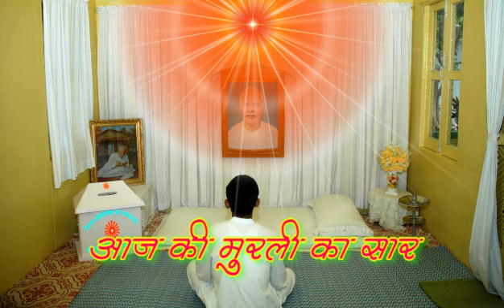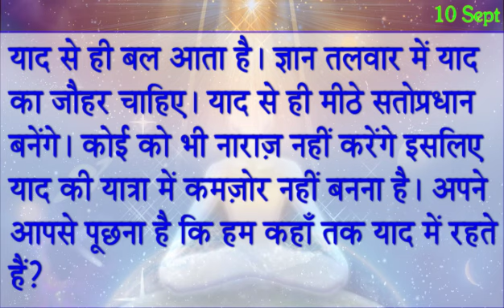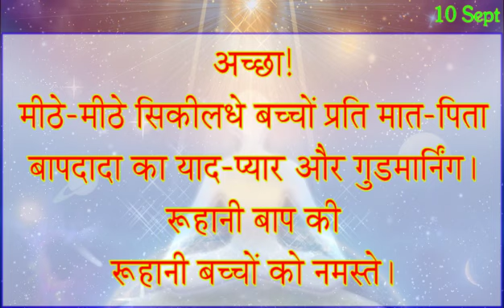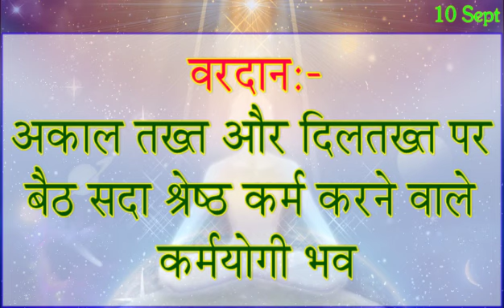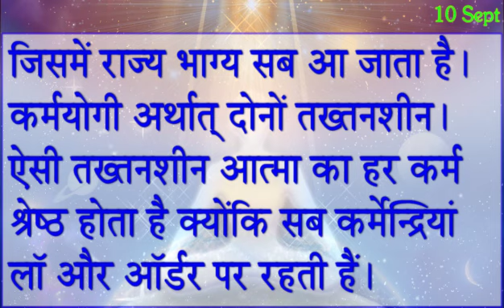10 Sept 2024 Today Murli/ आज की मुरली सुने-पढ़े/ 10-9-2024 Daily BK Murli/ Aajke Mahavaky/ AajkiMurli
10 Sept 2024 Today Murli/ आज की मुरली सुने-पढ़े/ 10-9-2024 Daily BK Murli/ Aajke Mahavaky/ AajkiMurli

Aaj Ke Avyakt Ishara- 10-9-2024
अव्यक्त ईशारे - "ईच्छा मात्रम अविद्या की स्थिति का अनुभव करो और कराओ"
सितम्बर मास के विशेष पुरुषार्थ के लिए
Septermber maas ka Vishesh Purusharth

1. रूहानी पढ़ाई 2. राजयोग 3. दिव्य गुणों की धारणा 4. ईश्वरीय सेवा
मुरली की मुख्य Points,
aaj ko morli ,
Aaj ni murli ,
aaj ki saakar murli ,
Murali Saar ,
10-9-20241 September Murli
Aaj Ki Avyakt Murli ,
Murli 10-92024 .
Oneline Murali,
Short Murli,
Murli Tommorow ,
Sunday Murli,
Murli Meditation ,
rajyog meditation,
BK Shivani Didi Murli,
BK meditation , BK songs ,
positive affirmation ,
Peaceful affirmation ,
Succesful Motivations ,
Shaktishali Yog ,
BK Commentary ,
morning murli,
Aaj Ki Murli BK Krishna Didi ,
murali dharna,
amritvela commentary,
numasham yog,
BK brahma kumris song,
murali vijay,
bkusha didi murli,
5 minute ki murli
murali aaj ki
bkmurali today
murli ka chintan